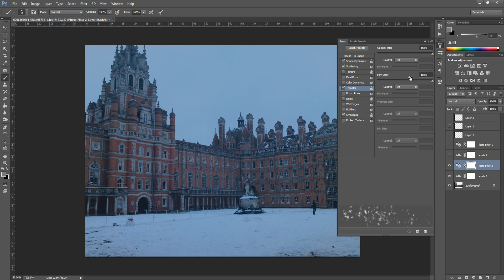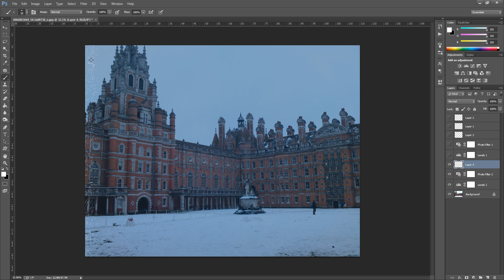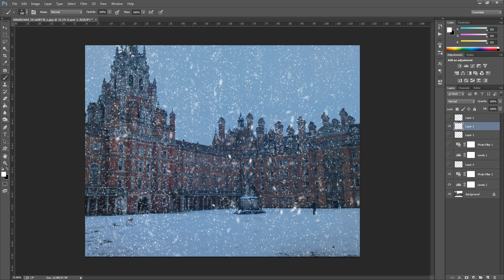Photoshop CS6 Custom Snow Brush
Everyone loves snow at Christmas but if your not blessed with snow this year why not make your own by putting in some falling snow in your photo's, with this simple custom snow brush you can put snow wherever you want in your photo's, you can just brush it on the areas you want it to appear and it will look realistic for your Christmas photo's.